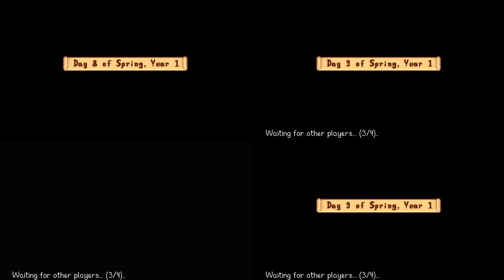Stardew Valley Expanded - Episode 9: Anime Spanish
What better game to relax with your friends on?